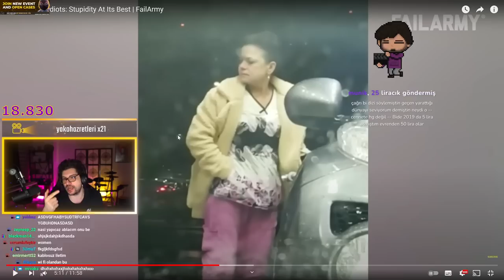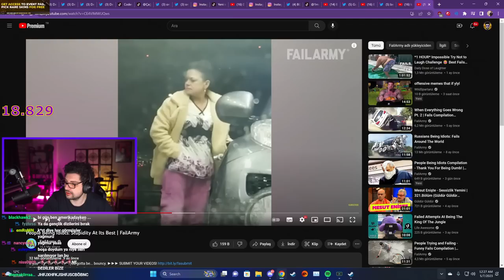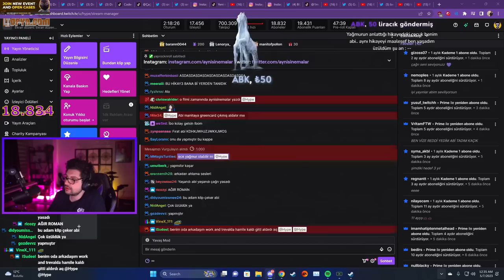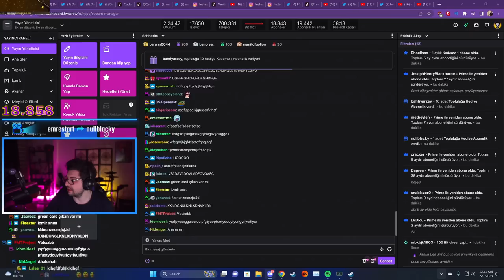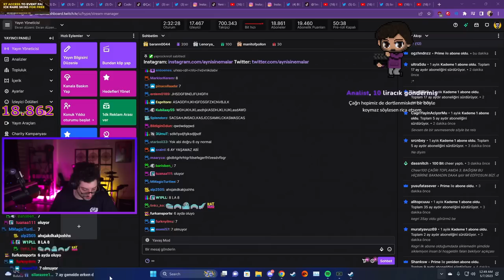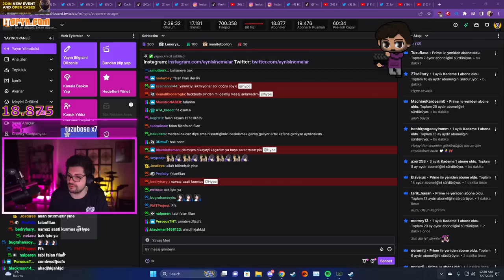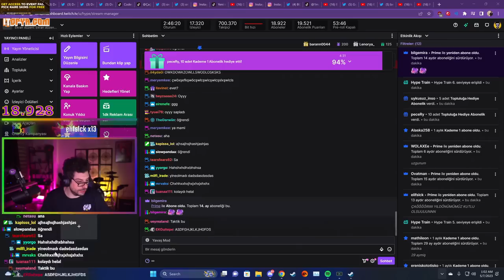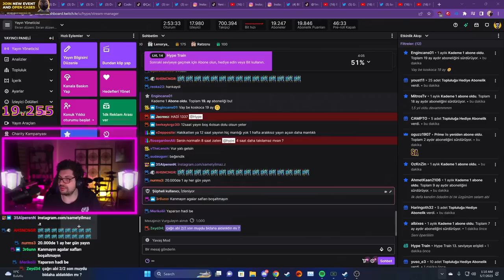HYPE | YAĞMUR WORK AND TRAVEL ANILARINI ANLATIYOR!